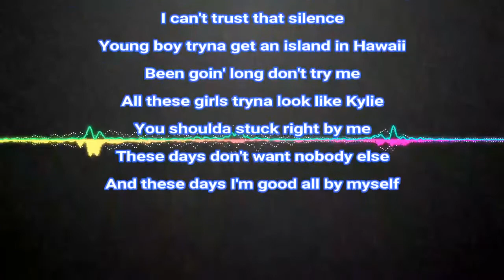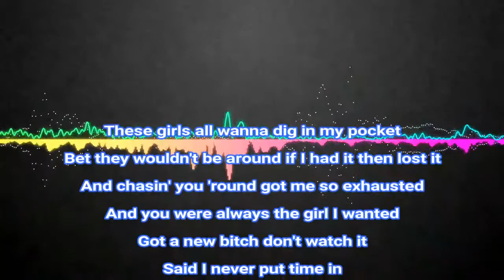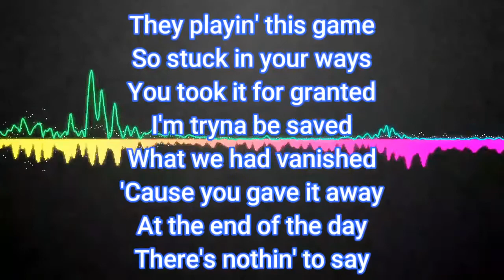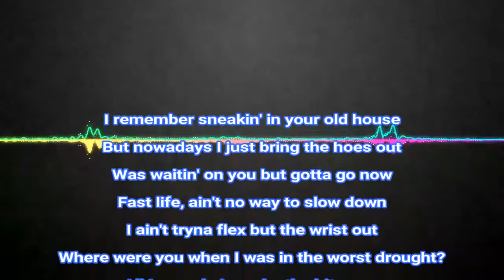Preme - Coastline (Official Audio) lyrics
new song Preme - Coastline (Official Audio) lyrics
did u like this song then make a like - comment

Song-Coastline
Artist-Preme
Licensed by-SME (on behalf of BPG/RCA Records)

tags.

english music
2018 english music
2018 english songs
hollywood music
2018 hollywood music
2018 songs
2018 music
latest music
best music
best songs
hit music
hit songs
top musics
top songs
hot music
hot songs
latest songs
hollywood songs